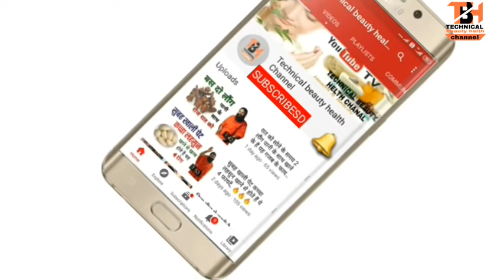दाद, खाज और खुजली को जड़ से ख़त्म करता है 🔥🔥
दाद, खाज और खुजली को जड़ से ख़त्म करता है ये पत्ता,दाद, खाज और खुजली को जड़ से खत्म करने के रामबाण उपचार, जानिए प्रयोग करने की विधि🔥🔥